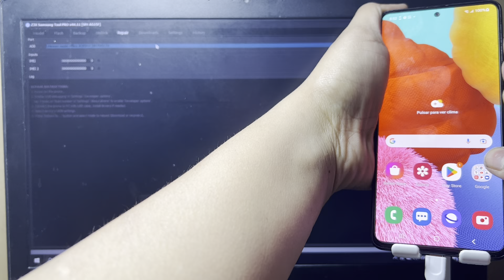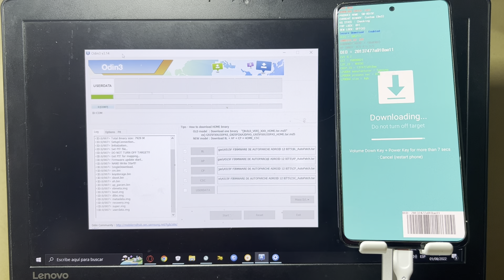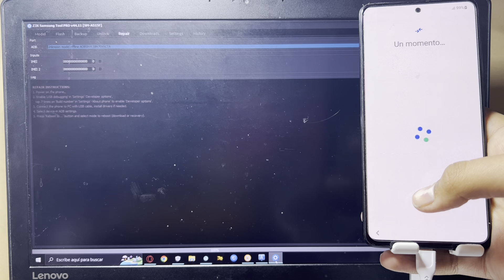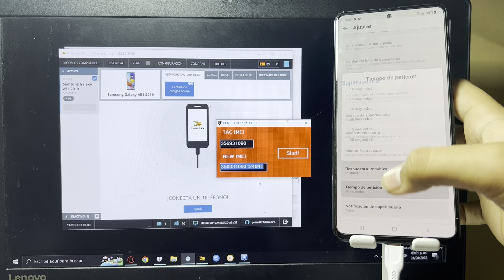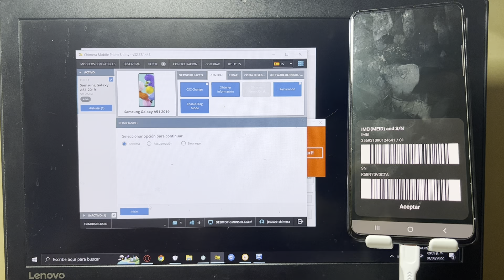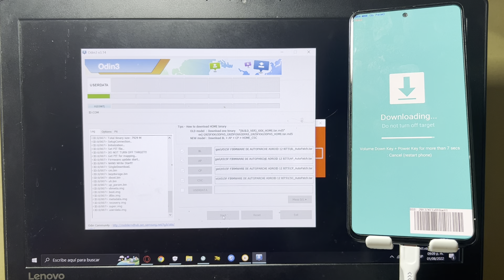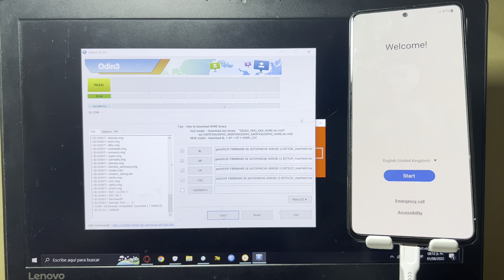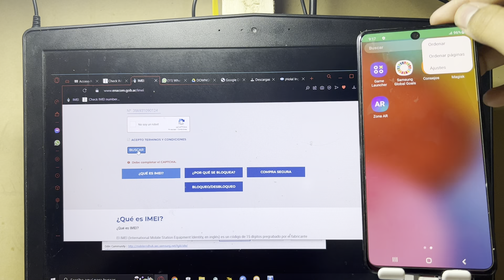SAMSUNG Autopatch Firmware A51 Binario 5 | AutoparcheFirmware A515F BIT 5(android 12)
EL QUE QUIEREN DONAR CUALQUIR COSA:
ESTE ES MI CBU: 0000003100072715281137
🔀 Comparte en tus redes
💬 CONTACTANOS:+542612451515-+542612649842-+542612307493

SOPORTE REMOTO
HUAWEI
XIAOMI
SAMSUNG
MOTOROLA
Y VARIEDAD DE MODELOS
NO NOS HACEMOS RESPONSABLES
POR EL MAL USO DE SOFTWARE HAGAN
AL PIE DE LA LETRA DEL PROCESO